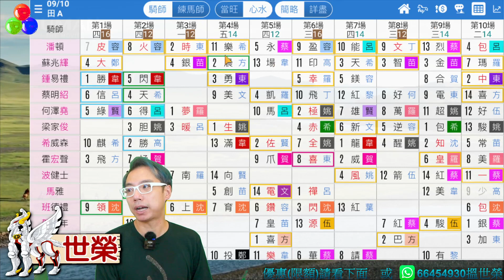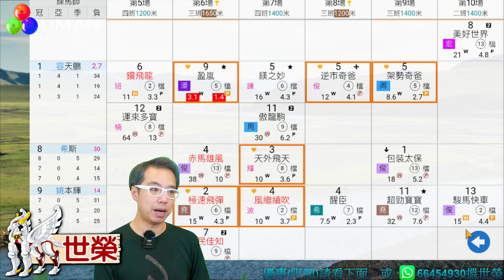🔔節目30🏇賽馬 世榮│【大倉南北】(日)22.10.09│●《堅仔》動態分場表，帶你睇騎練佈陣● HKJC 賽馬貼士